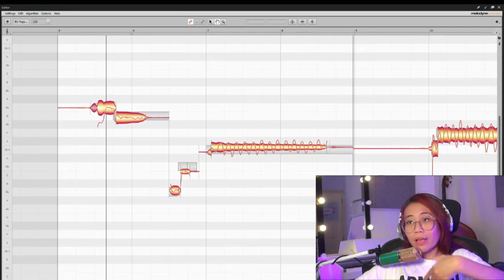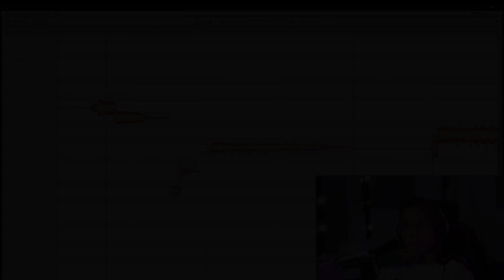Hai Bài Tập Giúp Hát Thoải Mái Hơn - Cô Ngọc Duyên | Adam Muzic Academy